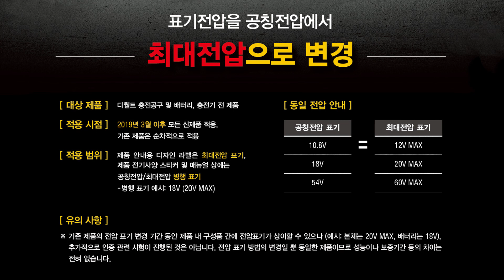[디월트 HOW TO] 절단면을 더욱 매끄럽게, 충전 브러쉬리스 밴드쏘 (DCS374)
오늘의 디월트 HOW TO 는?

매끄러운 절단 작업을 도와주는
18V (20V MAX) 충전 브러쉬리스 밴드쏘 (DCS374)입니다.
금속 절단 작업 시 소음이 적고 불꽃이 발생하지 않으며,
5단계의 속도 조절까지 가능해 원하는 속도로 작업하기 용이한 제품!
기본 스펙부터 실제 컷팅 시연까지, 지금 바로 감상해보세요.
▶ 디월트 충전 브러쉬리스 밴드쏘 (DCS374) 자세히 보기

GUARANTEED TOUGH